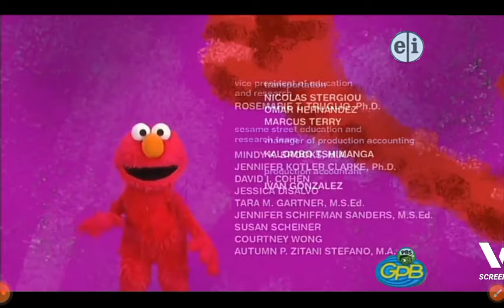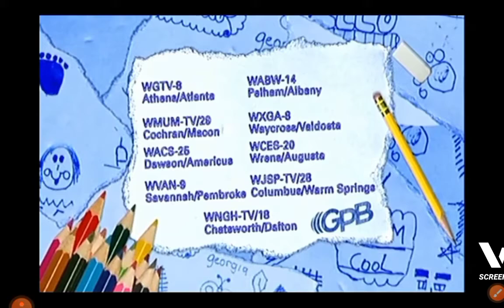PBS Kids Program Break (2015 WGTV-DT2)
It From December 28, 2015